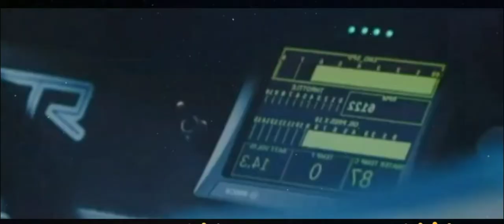Ride It - RemixSong BassBoosted No Copyrighted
Song Title :-  Badshah - Paani Paani | Jacqueline Fernandez | Aastha Gill | No Copyright Song